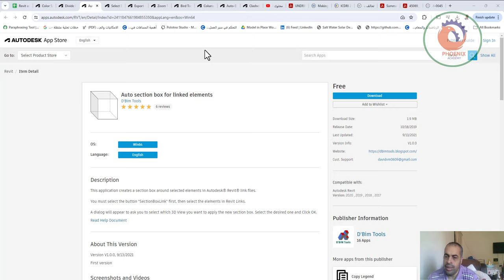Auto section box for linked elements اداة مجانية بالريفيت